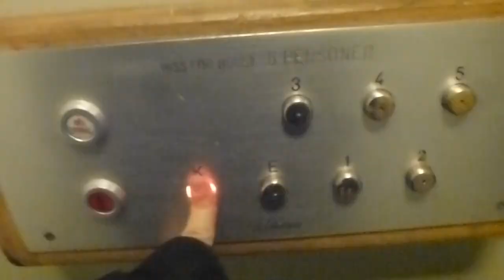Old Schlieren Traction Elevator @ Lakegatan 3, Nacka, Sweden!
ELEVATOR INFORMATION!

Manufacturer/Tillverkare: Schlieren
Model/Modell:
Installation year/Byggår:
Floors/Antal våningar: 7 = K E 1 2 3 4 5

Location/Adress: Lakegatan3, 133 41 Saltsjöbaden (Fisksätra, Nacka) SWEDEN!
Camera/Kamera: Panasonic LUMIX DMC-TZ20!